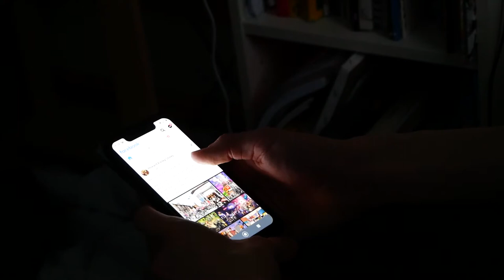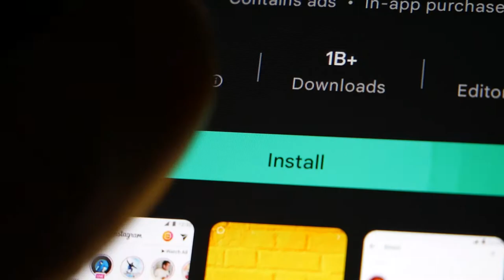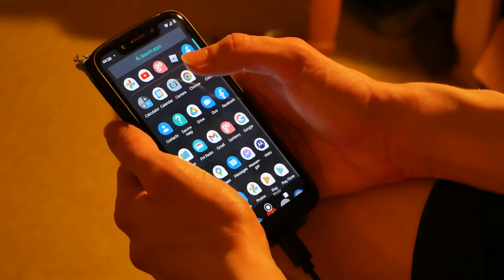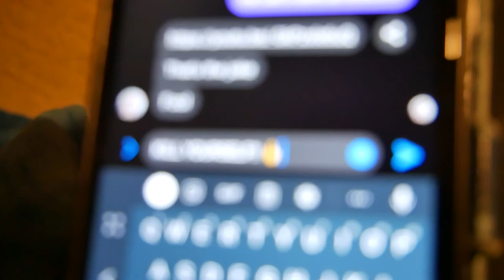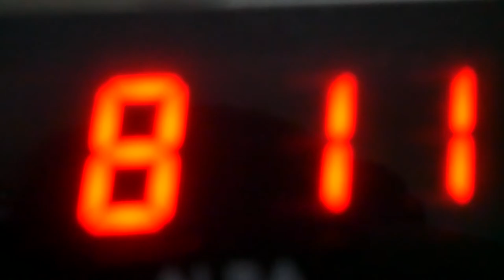Phase In, Phase Out - Louis Morton FMP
A teenage lad struggles to keep away from the consuming horrors that await his phone. As simple as it sounds... this miniature film takes us on a psychedelic and dreamy sequence of inner thought atmosphere and a juicy plot, jampacked with family struggles and intricate effects (sounds).